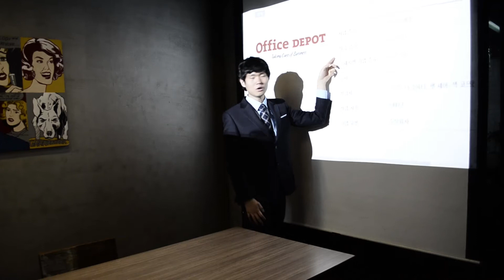한국방송예술교육진흥원 광고제작연출과, 오피스디포 공모전 메이킹 필름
한국방송예술교육진흥원 광고제작연출과, 오피스디포 공모전 메이킹 필름 영상 입니다.